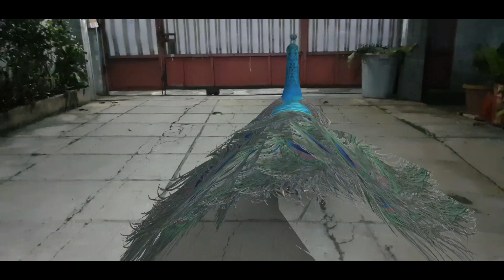not at zoo this beautiful peacock looking for food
Zoo Animal nature World Toys
Sale on 👉🏼

if you have any request for another animal please comment on section below

animal, animals, animal sounds, animal planet, animal crossing, animals for kids, animals maroon 5, animal crossing music,
animals martin garrix, animal crossing new horizons, animal i have become, animal fights, animal funny video, animal jam, animal farm,
animal attacks on humans 2022, animal alphabet, animal action, animal attacks in africa, animal asmr, animal action song, animal adaptations for kids,
animal animal, animal adaptations, animal alphabet song, a animal's life, an animal saved my life, an animal, a animal's life cast video, an animal i have become,
a animal's life dragon rockz, a animal's life part 1, a animal's life trailer, a animal's life davidchannel, an animal saved my life a&e, animal boogie,
animal but everyone sings it, animal battle simulator, animal boogie barefoot books, animal birth, animal based diet, animal boogie song, animal bollywood movie,
animal babies, animal breed video, b animals, b animal names, blakes exotic animal ranch, black panther animal, biggest animal in the world, bob the train animal sounds,
bronzo 100 days animal, boris the animal, baby animal, bubblegum animal crossing, animal crossing island tour, animal cartoon, animal crossing lofi, animal collective,
animal crossing new horizons music, animal cannibal, animal crossing gameplay, animal crossing song, animal crossing treasure island, animal crackers song, c animals,
c animals name, c animal song, c animals toys, cocomelon animal dance song, cute animal videos, cartoon animal, cute animal, class animal, clean funny animal videos,
animal documentary, animal dance cocomelon, animal dance, animal def leppard, animal drawing, animal dance song, animal dababy, animal dance and freeze,
animal documentary national geographic full, animal discovery, d animals, hd animals 1080p, d animals song, hd animal, d animal name, hd animal planet hindi, hd animal fnf,
pet animal, pangolin animal, party animal charly black lyrics, panda animal, pill poppin animal, puma animal, pewdiepie animal crossing, paper animal, pearl jam animal,
animal quiz, animal quiz for kids, animal quirk deku texting story, animal quiz game, animal questions, animal quizzes, animal qadri, animal quiet music, animal quest,
animal quiz diva answers, q animals, Cute Zoo, wild Animal World, Zooark, HD Animal, Wildlife